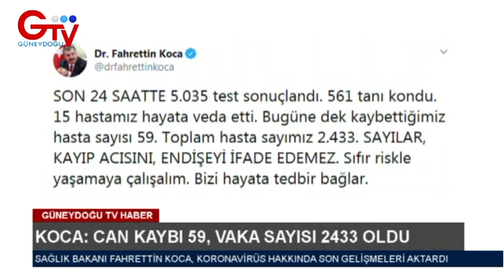"EVDE KAL" DEDİK HABERİ EVDEN VERDİK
Güneydoğu Televizyon Ana Haber Spikeri Müslüm Çap, dün akşam sunduğu haber bültenini evinden yaptığı canlı yayınla izleyicilere ulaştırdı.